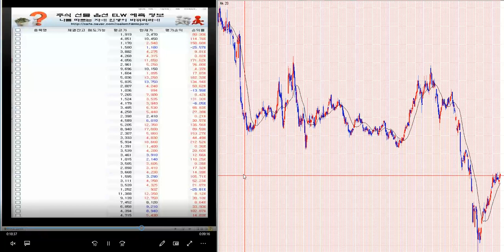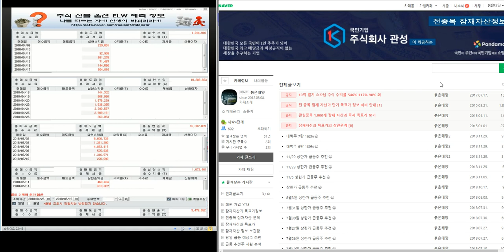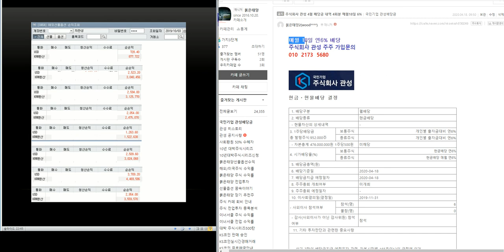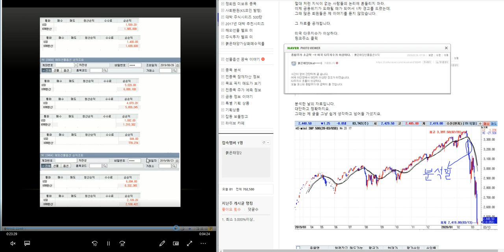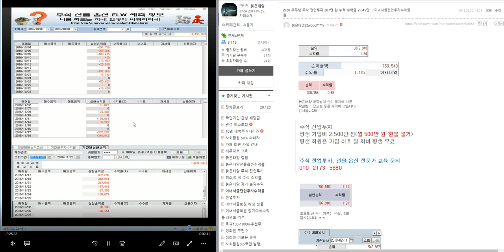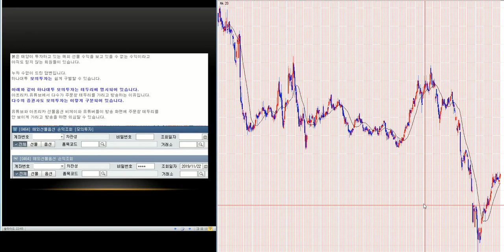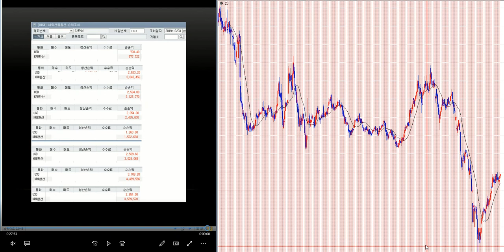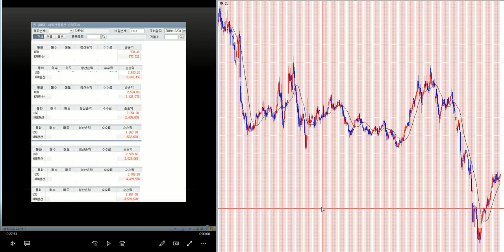무료추천/최소 1.000%이상 대박 주식시리즈 109탄/제2의 IMF/ 세계 금융위기 극복 전국민 프로젝트~!!/삼성전자.코스피 분석